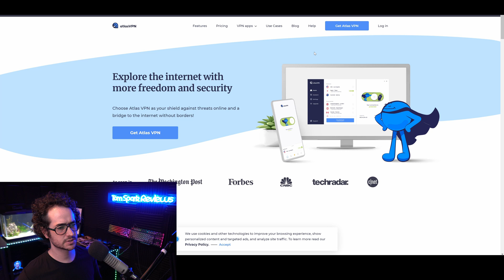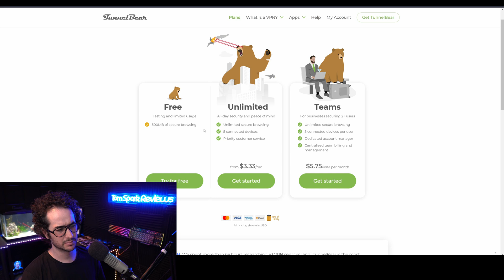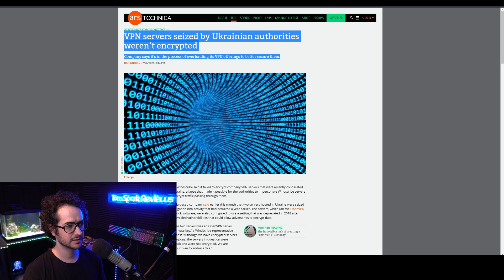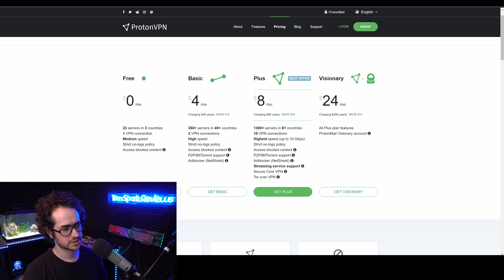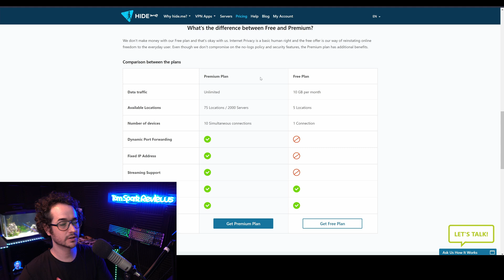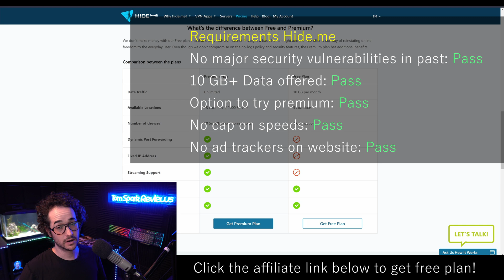Best Hidden Free VPN For Upcoming 2022 YEAR? DETAILED COMPARISON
What is the best free VPN for 2022? Find out now!

Which VPN should you get? Check out the website to pick a tier 1 VPN.